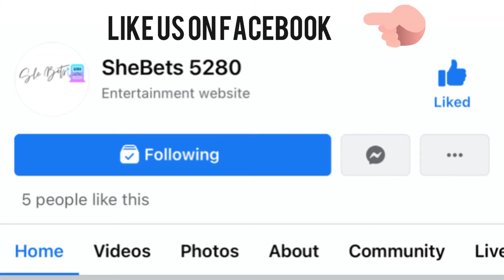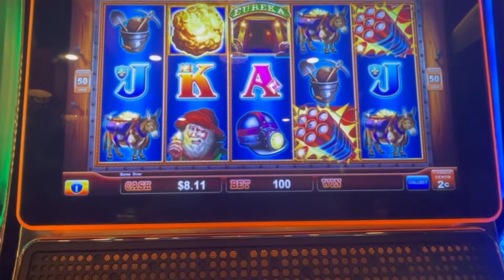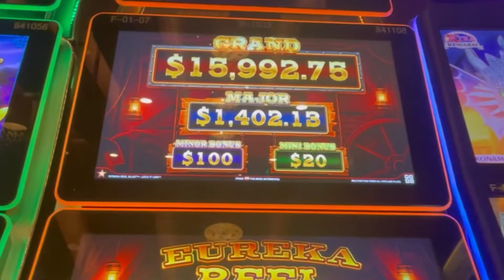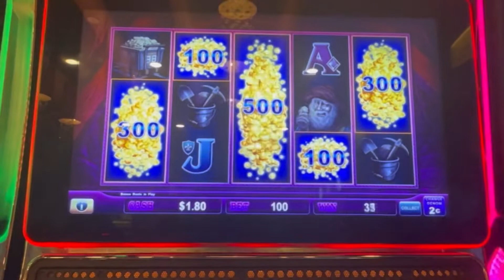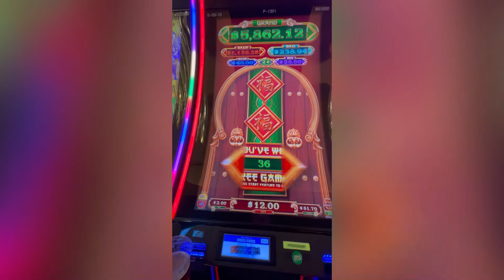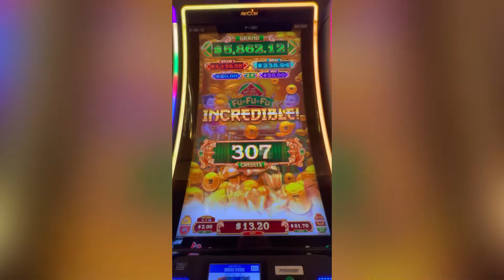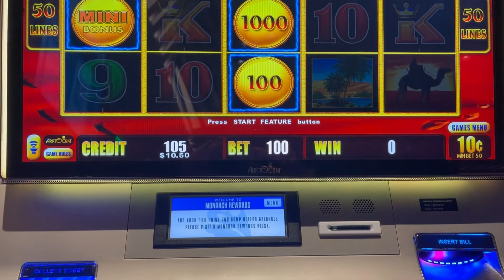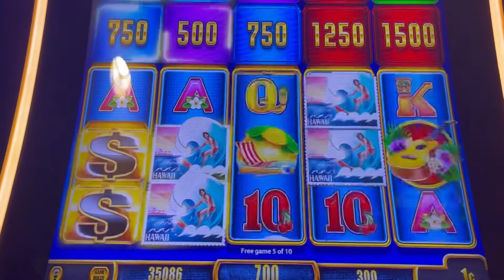Compilation of my favorite games! 🙌🏼